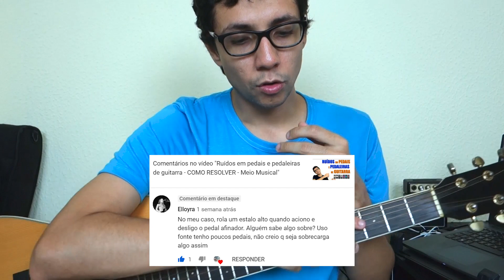Pedais de guitarra com muito ruído como resolver - Meio Musical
✅👉Curso Completo de Violão e Guitarra - Repertório 👉 Mais de 942 alunos inscritos

✅👉Curso de Violão para Iniciantes Mais de 40 aulas 👉 Mais de 1131 alunos inscritos

✅👉Curso de Teoria e Harmônia - Intermediário 👉 Mais de 1232 alunos inscritos

✅👉Curso de improvisação e solos (gratuito por tempo limitado) 👉 Mais de 867 alunos inscritos

✅👉Curso aprenda suas primeiras 8 músicas no violão - Iniciantes 👉 Mais de 896 alunos inscritos

👉Licks Clichês de Rock e Blues - Nível Intermediário - Vídeo Aula #69 - MeioMusical